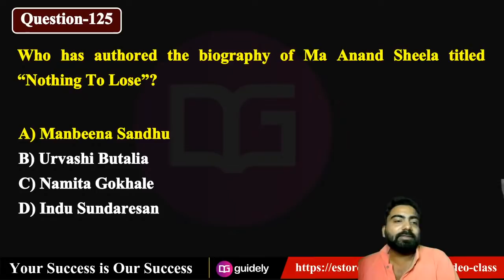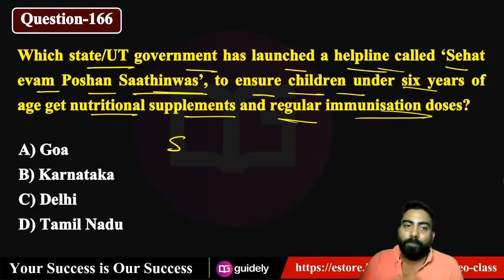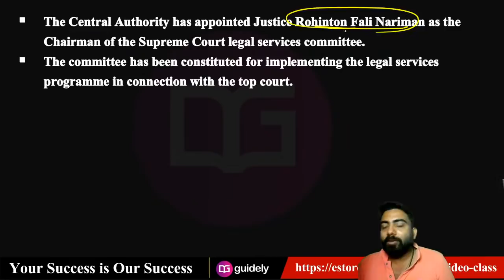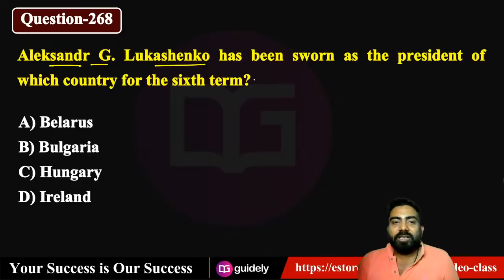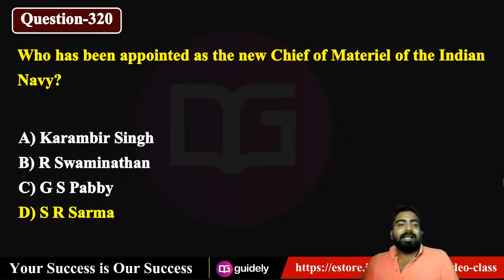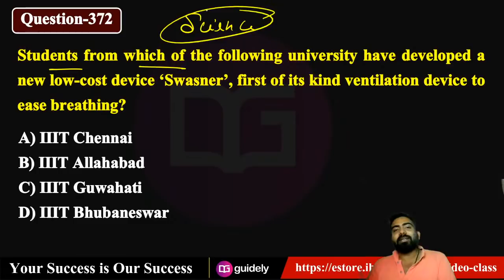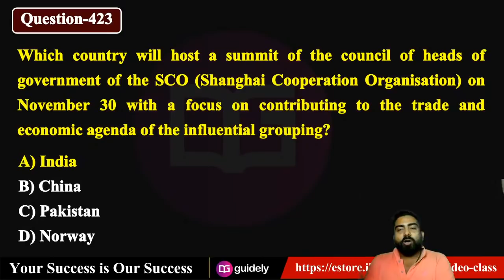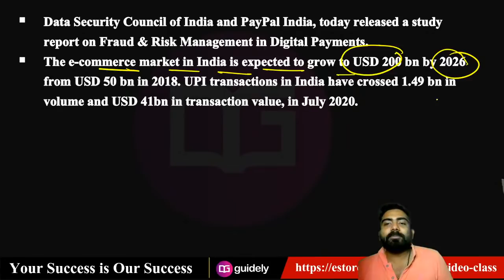10 PM - September Revision Class | SBI CLERK Mains General Awareness 2020 | Abhijeet Sir GA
SBI Clerk Mains CA MCQ's PDF By Abhijeet Sir 2700+ Questions with solution in just 199/- Rs.
September CA Revision Class | SBI CLERK Mains General Awareness 2020 | Abhijeet Sir GA

Free Classes Schedule With PLAYLIST Links From 19th Oct 2020

✿ Morning Shows:
05:00 AM - Trick of This Week Playlist
06:30 AM - Daily Current Affairs by Abhijeet Sir Playlist
08:00 AM - The Hindu Editorial Analysis by Narendra Sir Playlist

✿ SBI Clerk Mains Exam 2020:
09:00 AM - Maths by Amit Pandey Sir Playlist
10:00 AM - Reasoning by Sachin Modi Sir Playlist
11:00 AM - General Awareness by Abhijeet Sir Playlist
12:00 PM - English by Naren Sir Playlist

✿ SBI PO/Clerk | IBPS RRB | IBPS Mains 2020:
01:00 PM - Computer by Yogesh Sir Playlist
02:00 PM - Maths by Mahipal Sir Playlist
03:15 PM - Maths by Amit Sir Playlist

✿ IBPS RRB PO/Clerk Mains 2020:
04:00 PM - Reasoning by Rohit Sir Playlist
05:00 PM - English by Ratnesh Sir Playlist
06:00 PM - Maths by Minakshi Ma'am Playlist

✿ RBI Assistant/IBPS PO Mains 2020 Exam 2020:
07:00 PM - Reasoning by Rohit Sir Playlist
08:00 PM - English by Ratnesh Sir Playlist
09:00 PM - Maths by Mahipal Sir Playlist

10:00 PM - GA By Abhijeet Sir Playlist

for Banking Study Materials

4. SSC CGL Tier 1
5. SSC CHSL Tier 1

⇒ ⇒ Take FREE MOCK TEST:
⇒ BANKING Mock:

Video Course will be conducted for Free in Our Guidely YouTube Channel.